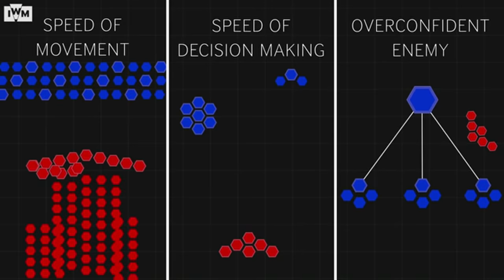DAGAALKI 2AAD EE ADUUNKA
Asc daawadaha sharafta leh.

Ku soo dhawow channelka.

Daawasho wacan ♥️

support me
Igu caawi Inna muuqaalo fiican soo Saaro

Macluumaadka

Aqris wacan  ♥️

Qoraalka saxsan ee baxsadeen ( Japan. Germany. Italy ) maxaa waye ?

Dib-u-hubeenta militiriga germalka goormeh la bilaabay yaana bilaabay ?